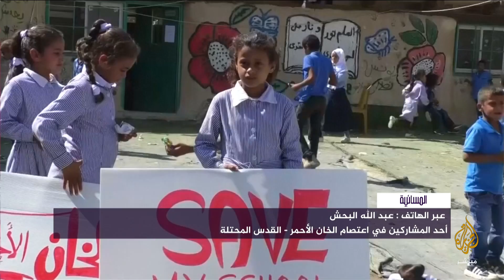المسائية | الاحتلال الإسرائيلي ينذر أهالي الخان الأحمر بالقدس بهدم منازلهم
المسائية .. أهالي قرية الخان الأحمر شرق القدس المحتلة يرفضون إنذارا إسرائيليا بهدم منازلهم في مهلة آقصاها نهاية شهر سبتمبر الحالي.